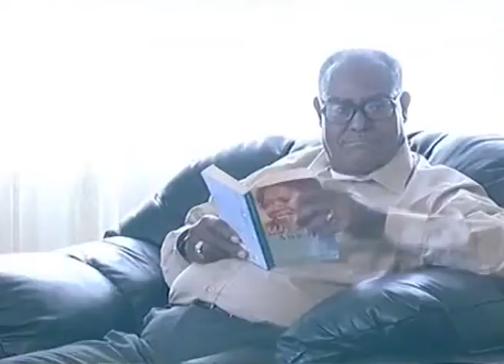GREENER PASTURES Trailer-Zimbabwean short film